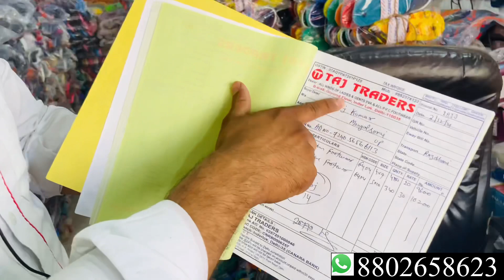Ladies and gents footwear all items | Inderlok footwear market Delhi | taj traders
Hi everyone today in this video I will show new collection ladies and gents slippers, kids slippers, gents sandal, ladies sandals, kids sandal , eva , pvc, pu , sport all items

Address

Shop name :- taj traders

B-6/48 dda flat Inderlok Delhi 110035

Apni shop ki video shoot karane k lya msg Kare